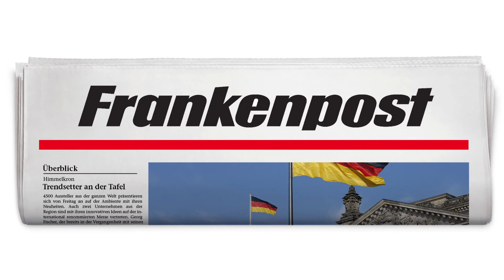Einblick in die Weiße Wand